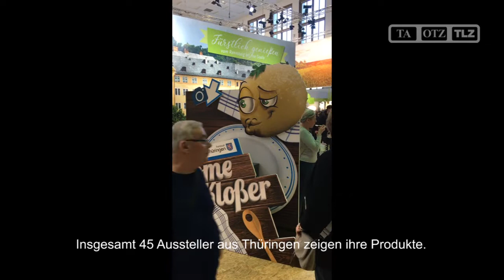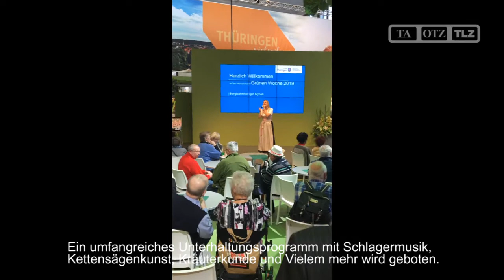Thüringen präsentiert sich bei der Internationalen Grünen Woche 2019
In Berlin ist die Internationale Grüne Woche mit etwa 1750 Ausstellern aus 61 Ländern eröffnet worden. Der Freistaat ist mit 45 Ausstellern aus der Land- und Ernährungswirtschaft sowie aus dem Tourismus vertreten.